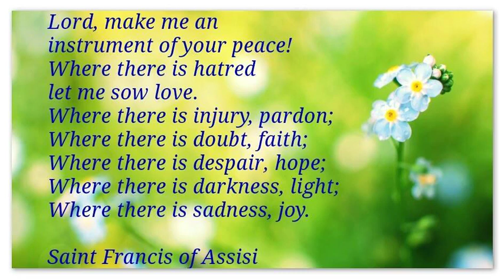Lord Make Me an Instrument Soprano 2 Rutter